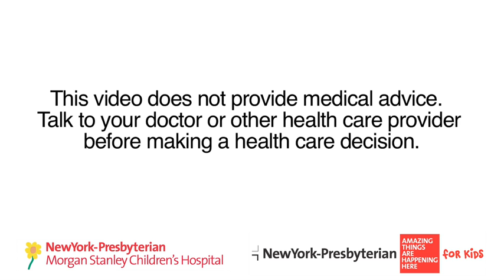What Causes Congenital Heart Defects? - Dr. Emile Bacha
Emile Bacha, M.D., Chief of the Division of Cardiothoracic Surgery at NewYork-Presbyterian/Morgan Stanley Children's Hospital explains the cause of congenital heart defects and how he and his team repair them.